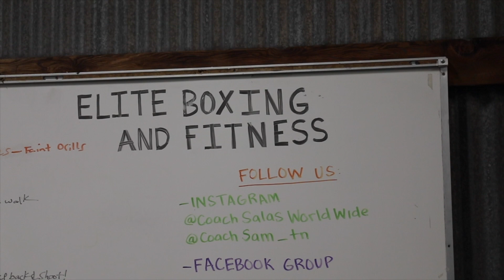AMARI FRESH EP4: AMARI JONES TURNS PRO!